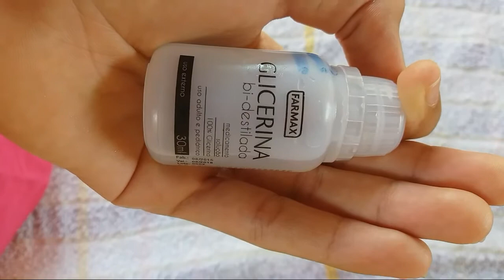Diy: Como fazer Globo de neve/Especial de Natal.⛄🎅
Gente quero pedir desculpa por eu te excluido o video na parte de manhã o motivo foi porque o som de fundo estava mais alto do que minha fala mil desculpas, mais a gente já concertamos o erro e o vídeo já está de volta para você assistir.😘

✖Apresentação: Allanes Santana✖
✖Direção e Edição: Yves Emanuel✖
✖Produtora e Ajudante :Amanda Rozal✖

Canais Projeto P.Y SE INSCREVAM

Nós do Projeto P.Y desejamos a você um FELIZ NATAL.🎄🎁🎄🎁🎄🎁🎄🎁🎄🎁

Musical.ly: @allanessantana

☀Esse vídeo foi gravado com a câmera traseira do celular J5. ☀

Eu me chamo Allanes Santana tenho 13 anos e Moro em Araguatins-To.

Um Beijão e até o nosso próximo vídeo. 😘